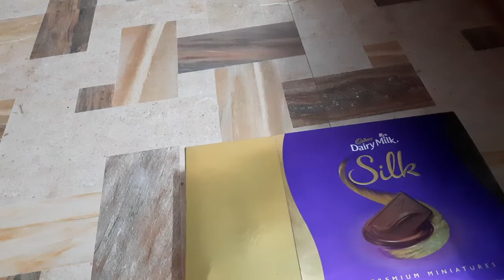Try out the new dairy milk silk 24 premium miniatures pack!!😋🤩{check link below}